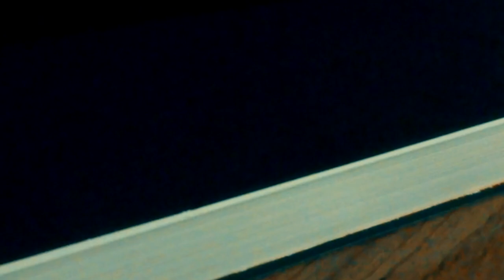Mês do Terror - A Valsa da Fome - Júlia Lopes de Almeida - ASBL #05 [Conto]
== Contos do Mês do Terror: valorize a leitura das histórias curtas!  ;) ==

Confira a quinta história do Projeto Mês do Terror Edição 2019, com a resenha do conto A Valsa da Fome, escrito por Júlia Lopes de Almeida, do livro Medo Clássico - Academia Sobrenatural Brasileira de Letras, editora DarkSide.

Adquira os livros relacionados ao Projeto Mês do Terror Edição 2019 através desses links abaixo, pela Amazon:

- Medo Imortal - Academia Sobrenatural Brasileira de Letras
- Edgar Allan Poe - Medo Clássico 1
- Edgar Allan Poe - Medo Clássico 2

e também:

- Os Cem Melhores Contos Brasileiros do Século